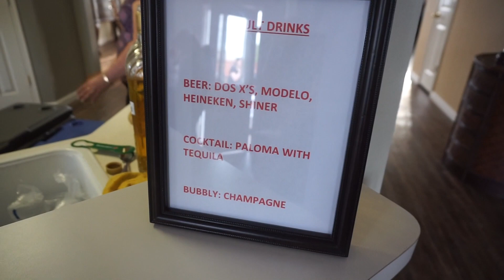A WEEKEND FULL OF CELEBRATIONS | Melissa Cruz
Hi everyone! Hope everyone had a wonderful Memorial Day weekend! In this video, I will be sharing with you what I did with my family! We had a weekend full of celebrations! Lots to celebrate, Texas Tech graduation, birthday brunch, gender reveal, and more!

|| ABOUT ME ||
Hello! My name is Melissa Cruz! I am a wife and mommy of two!  I am loving life and enjoying every minute of it!

*I am 100% honest on all my videos. Any negative comment will be deleted.